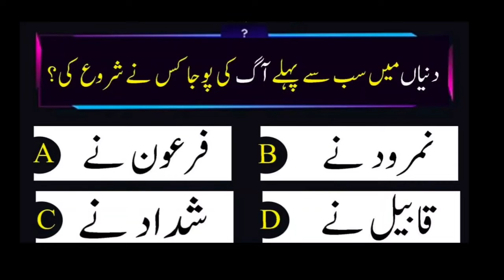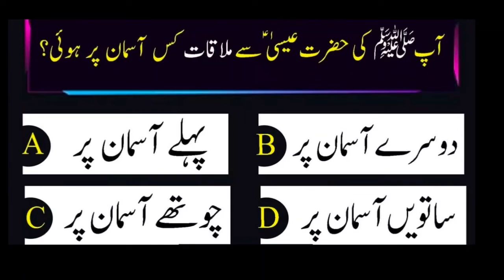Aij ki achi baat || islamic information // islamic malomat // islamic vedio // Islamic status //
islamic informative vedio
islamic information
islamic not copy music
islamic knowledge
اسلامی معلومات